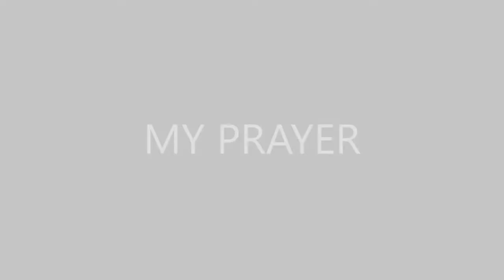KENYA SIGN LANGUAGE - MY PRAYER IN KSL BY EMMA MWENDE